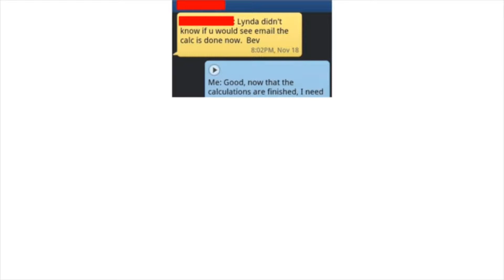The Addiction of YouTube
Hope everyone is having fun.
Youtube addiction lol. I love watch youtube videos.